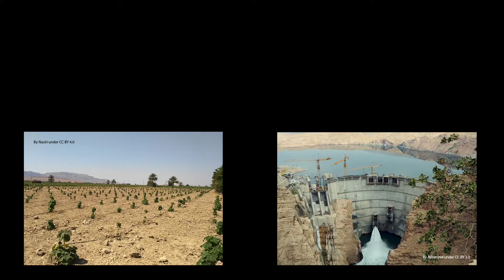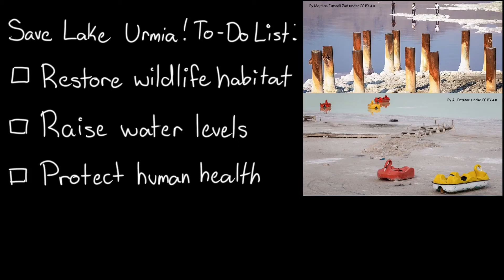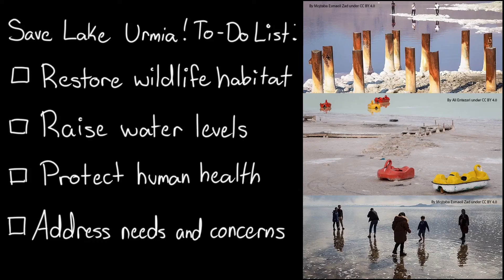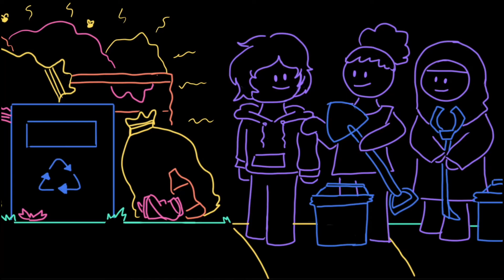Human impacts on the environment | Middle school Earth and space science | Khan Academy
Human activities—such as land use, water use, and deforestation—often have negative impacts on the environment. These impacts worsen as the human population grows and consumes more resources. Science can help identify ways to reduce our impacts, but it is ultimately up to us to take action.